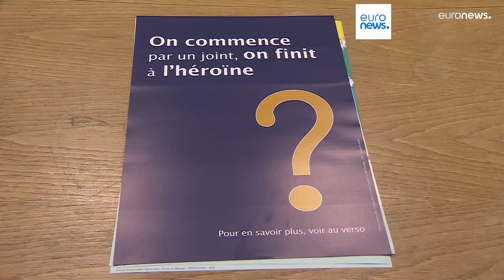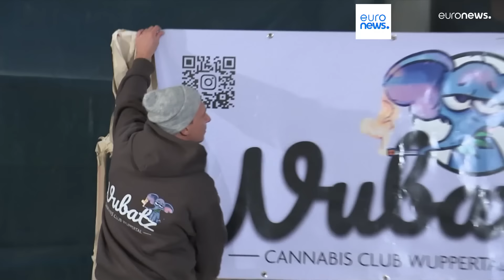Le notizie del giorno | 07 marzo - Serale